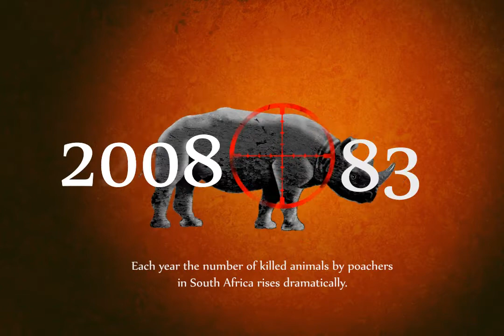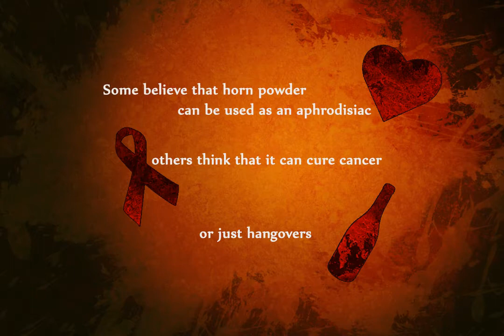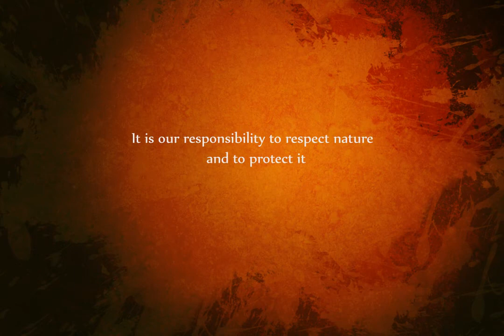Stop Targeting Rhinos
Rhinos are the oldest living mammal on earth -- they have existed for around 40 million years. The five remaining species are under threat of extinction due to the illegal hunting and trade in ivory. The demand, and high price paid for ivory, comes from those who wrongly believe that rhino horn powder has magical powers, and may be used as a cure for a variety of illnesses and ailments. I have created and animated video sequence that aims to present the facts and dispel the myths.